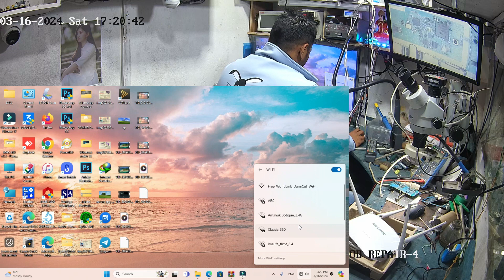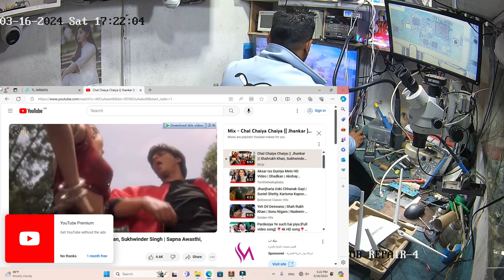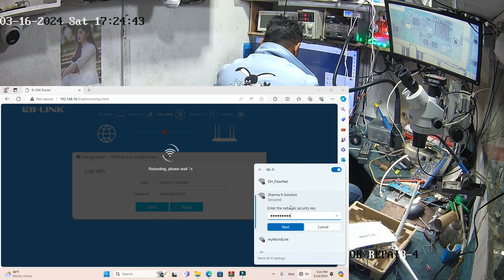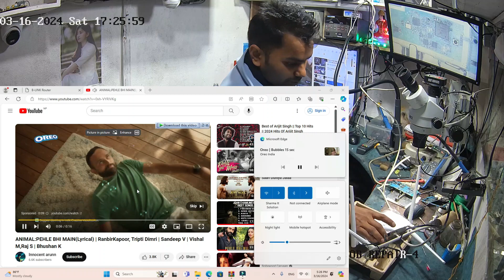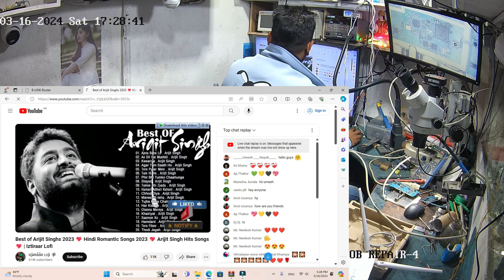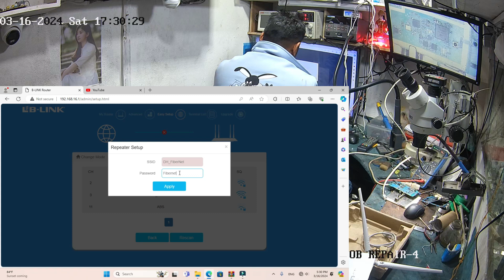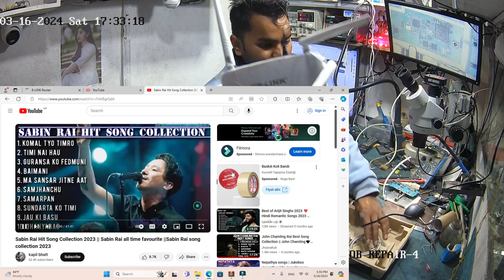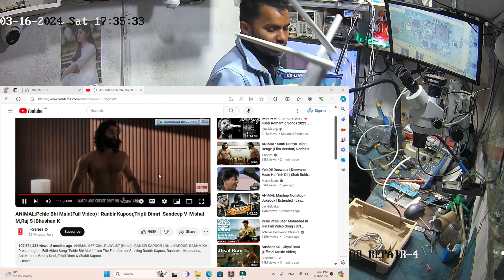LB-Link Router Normal Mode Wireless Mode configuration Repeater Mode Router